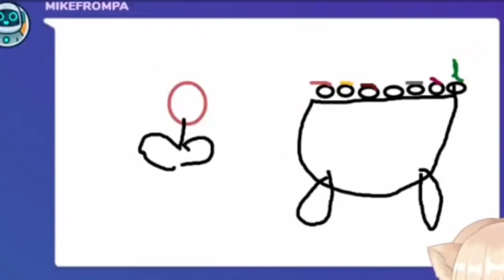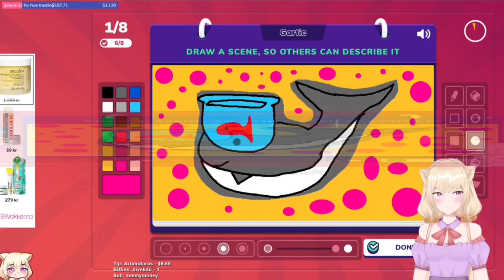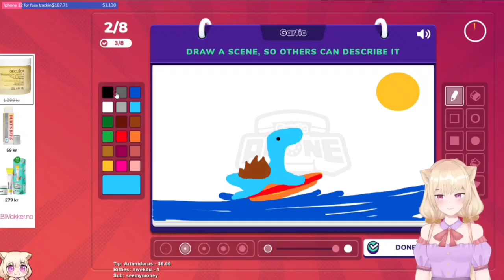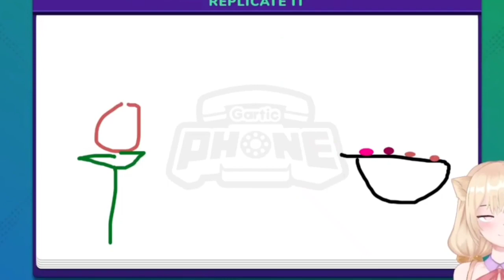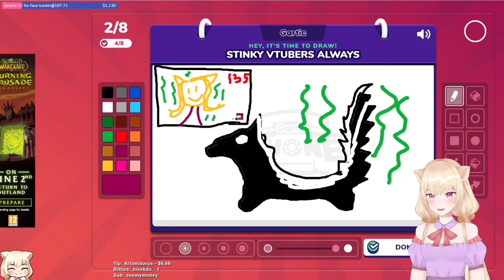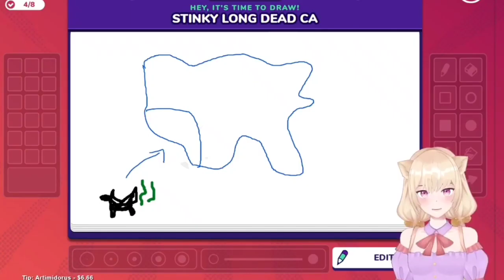First time playing GARTIC PHONE Funny moments - WHY IS IT ALWAYS BUTTS???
PC Build
▻ASUS GeForce RTX 2070
▻ASUS Prime Z390-A Motherboard
▻Intel Core i7-9700K
▻Samsung 1TB - M.2 NVMe
▻Corsair 32GB DDR4
▻Samsung 500GB SSD
▻Acer KG241Q Monitor
▻Logitech C922 Webcam
▻Audio-Technica ATR 2100 USB Mic
▻Astro A50 Wireless Headset
▻Fractal PC Case
▻Elgato Capture HD60 S
▻Elgato Green Screen